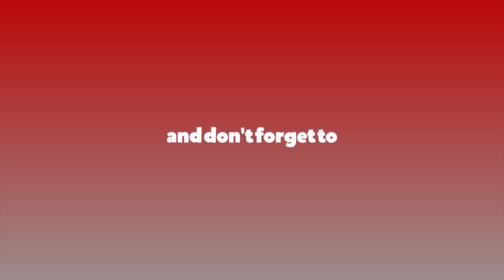म प्रेस स्वतन्त्रताका लागि लड्ने आन्दोलनकारी हुँ : निर्मला शर्मा